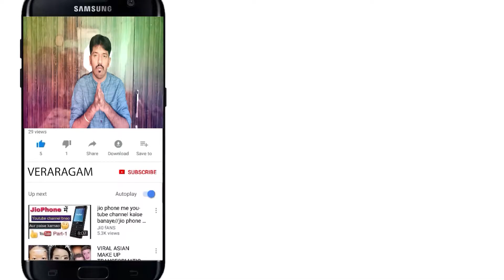Ulavuthurai(உளவுத்துறை_1998) Movie Kutty Story By Ranjith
Ulavuthurai is a 1998 Tamil action crime film directed by Ramesh Selvan. The film features Vijayakanth, Meena and Sanghavi in lead roles.
MOVIE SUGGESTIONS_HOLLYWOOD

MOVIE SUGGESTIONS_TAMIL

MOVIE SUGGESTIONS_MALAYALAM

MOVIE SUGGESTIONS_KANNADA

MOVIE SUGGESTIONS_TELUGU

MOVIE SUGGESTIONS_KIDS

WEB SERIES REVIEW IN TAMIL

NEW MOVIE REVIEW_2020